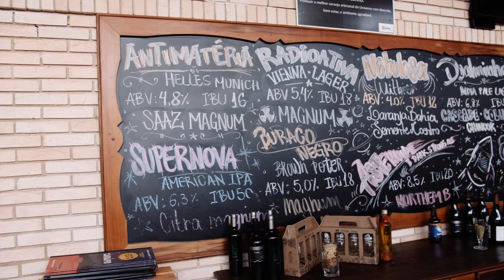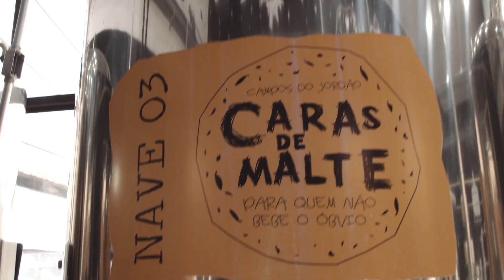Caras de Malte: 7 amigos e uma cervejaria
Quem não ama um ambiente divertido?

7 amigos viraram sócios quando decidiram fundar a microcervejaria Caras de Malte.

A narrativa do local vai desde o cardápio até a ambientação, com diversos pratos que têm a combinação perfeita com as cervejas. O local fica no caminho para o Horto Florestal de Campos do Jordão, cercado de verde, trilhas e cachoeiras.

Curtiu? Então venha conhecer mais!

Acompanhe as novidades da Secretaria de Turismo e Viagens do Estado de São Paulo: